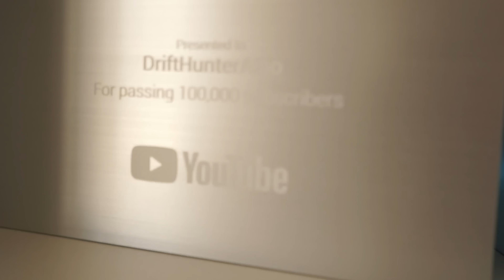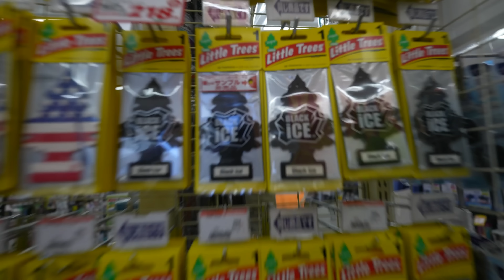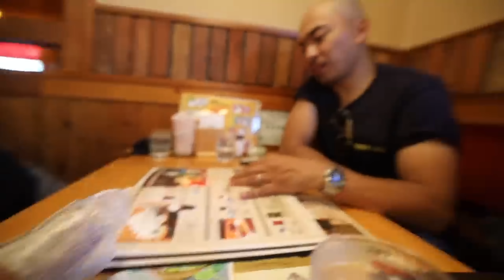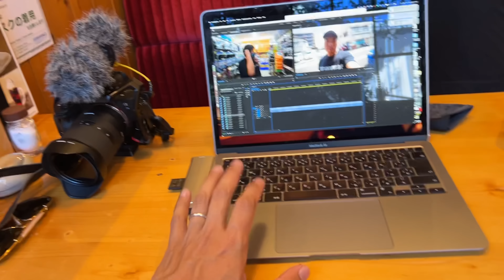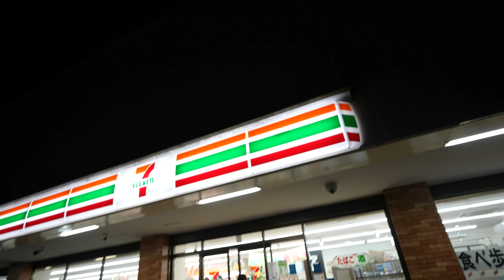We Went On A Roadtrip To Japan’s Touge Heaven In A GT-R, Evo Wagon and Integra Type R!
In this episode, a series of circumstances leads me to get into an EVO 9 MR Wagon to go for some runs on Japan's best touge roads!